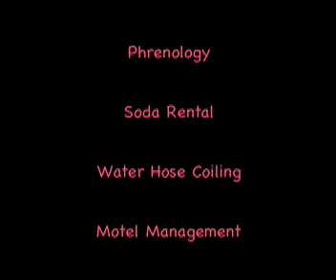Tarzana Web Academy of Technology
The future of America is now.